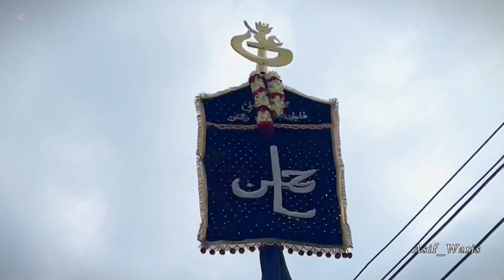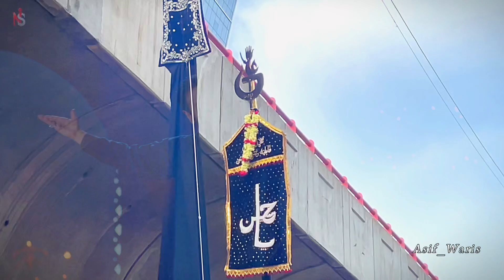7th Muharram Juloos | ৭ মহররমের জুলুস | Old Dhaka | Anjuman e Haidari 2024 | 4k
7th Muharram Juloos 2024 | ৭ মহররমের জুলুস | Old Dhaka | Anjuman e Haidari | Hussaini Dalan Imam Bargah Dhaka Bangladesh | Nohay : Naddem Sarwar | 2023 In Janam { Ali } noha | 4k